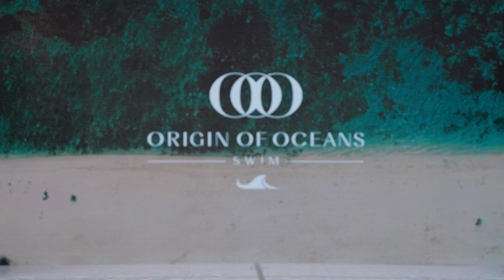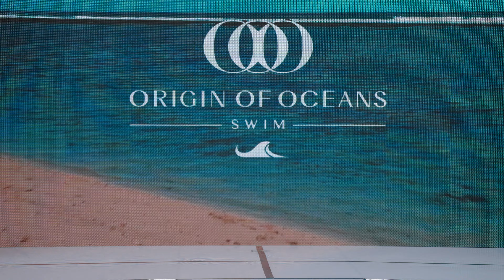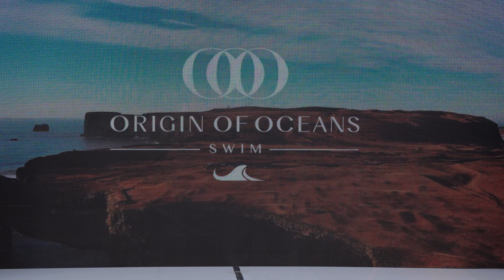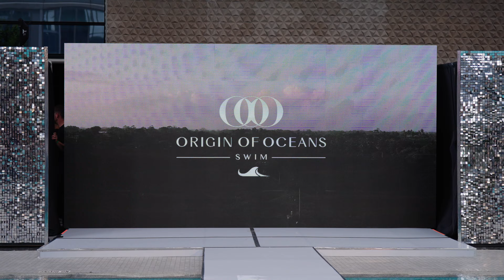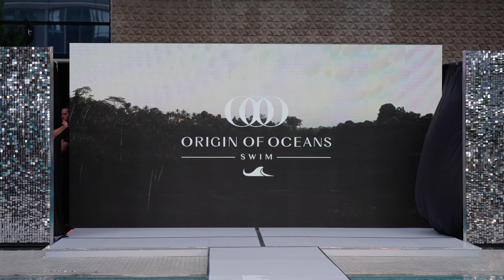Unveiling the Oceans: New York Swim Week 2024 / Full Show 4k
Origin of Oceans Full Fashion Show in High Definition

GEAR USED FOR THIS CONTENT
Sony FX3
Sony 70-200mm f2.8 GMII